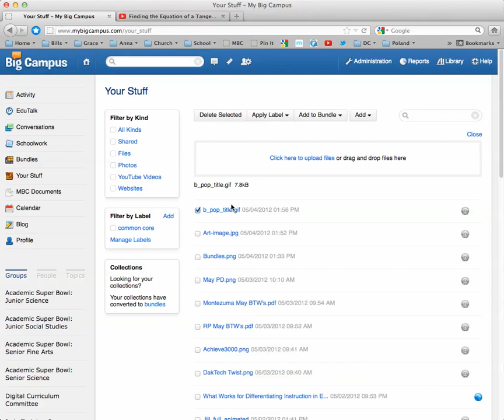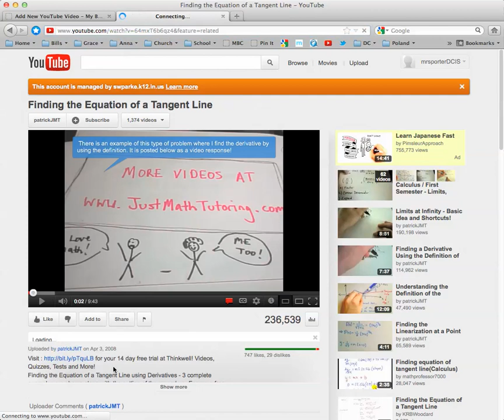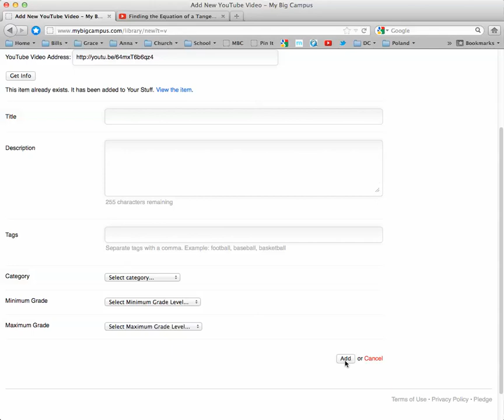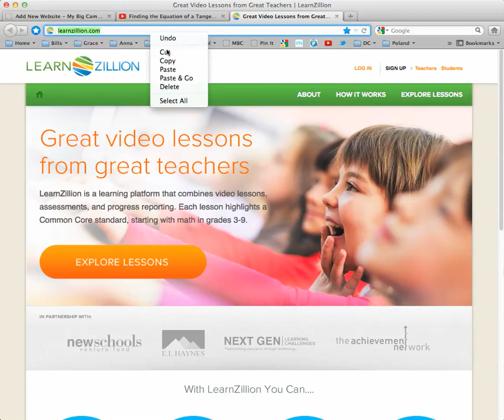MBC - Adding to "Your Stuff".mp4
How to add files (pictures, documents, spreadsheets, presentations, audio files and video), YouTube videos or websites into the "Your Stuff" section of My Big Campus for use in assignments, discussions, bundles and pages.